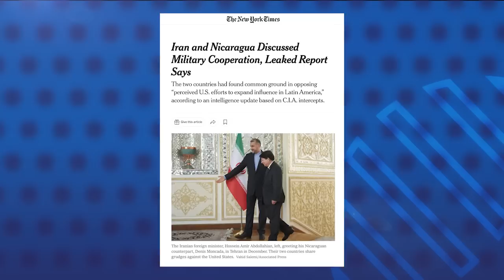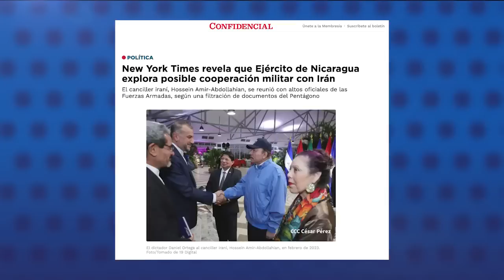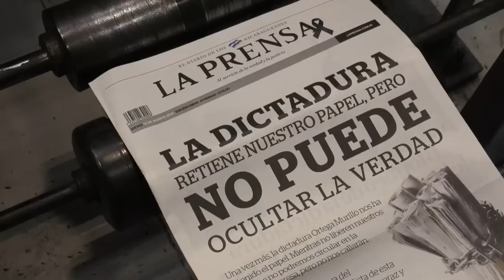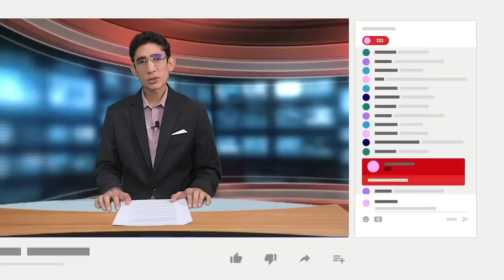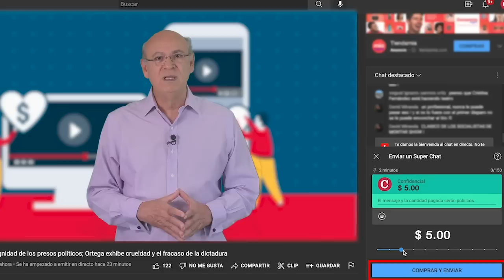Ejército de Nicaragua explora posible cooperación militar con Irán, según filtraciones del Pentágono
El Ejército de Nicaragua exploró con Irán la posibilidad de una cooperación militar para “contrarrestar la influencia de EE.UU. en América Latina”, así lo reveló un artículo del diario estadounidense The New York Times, basado en un documento filtrado del Pentágono.

De acuerdo con un informe de inteligencia, el canciller de Irán, Hossein Amir-Abdollahian, se reunió en febrero pasado con altos oficiales del Ejército nicaragüense, quienes le expresaron que Nicaragua se “oponía a los percibidos esfuerzos de EE.UU. por expandir su influencia en América Latina” y su “voluntad de comprometerse con Irán y otros países con ideas afines”.

El reporte de inteligencia tiene fecha del 23 de febrero, tres semanas después que el canciller Iraní visitó Nicaragua, donde sostuvo varios encuentros con altos funcionarios del régimen sandinista.
Los comunicados oficiales sobre la gira del diplomático no mencionaron el encuentro entre los jefes militares.